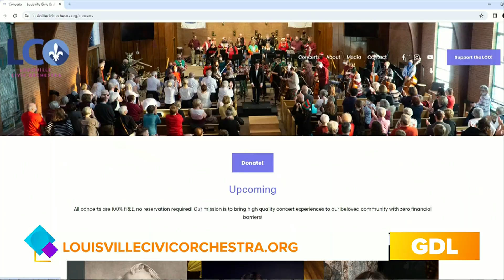GDL: Enjoy two Free Performances from The Louisville Civic Orchestra this January and February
To learn more head to louisvillecivicorchestra.org